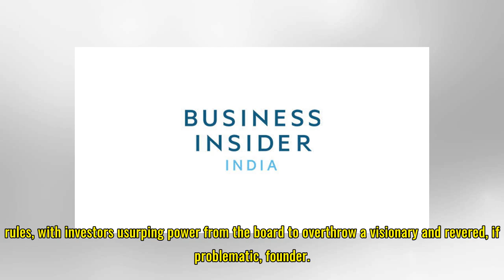How a harshly worded email from Stitch Fix CEO Katrina Lake persuaded Uber investor Bill Gurley to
How a harshly worded email from Stitch Fix CEO Katrina Lake persuaded Uber investor Bill Gurley to push Travis Kalanick out